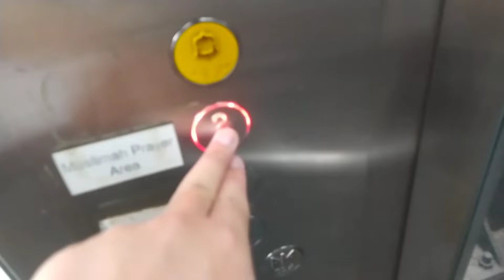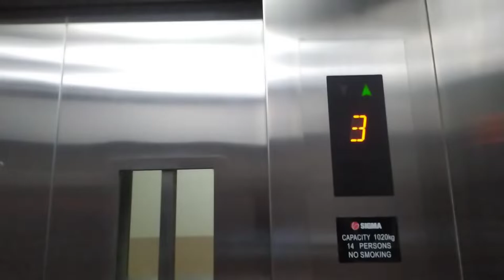2014 Sigma lifts at Masjid Sultan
Lift 1: 0:00
Lift 2: 1:15

History: original (installed during restoration)

Sunday, 29 May 2022 (29/5)